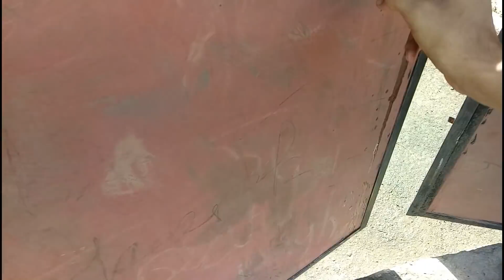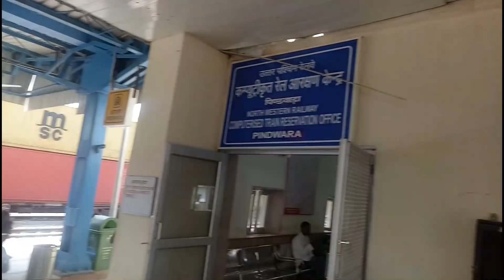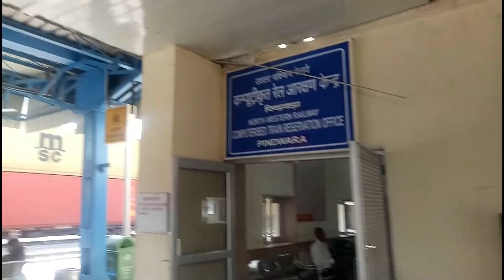UNCLE JI KA HATH HAI YA MACHINE !!!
To Bhai Log
                    Aaj Ka Apna Last Video Hai Mere Gav Se Last Wala Video Or Ye Video Sirf Moment Capture Ke Liye Banaya Hai Taki Yaad Rahai Or Aap Ko Bhi Pata Chale Ki Humara Gav Kaisa Hai...

*Video Ko Like Or Share Karna Na Bhule

                            🙏धन्यवाद😊

                        💪Keeploving

Camera Phone
Camera Stand Clip
Waterproof Speaker
                         MUSIC CREDIT

NOTE -: Music Shown In This Video May Be Copyrighted To Respected Owner, Not Mine